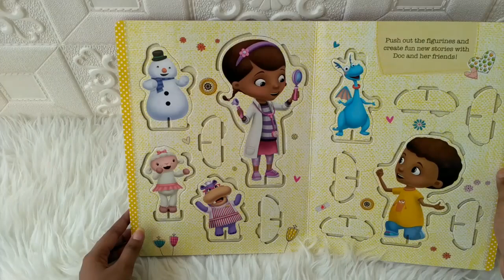Doc McStuffins Values in Action Board Book with Stories Figurines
PRSOUT-FIGR-DOCM